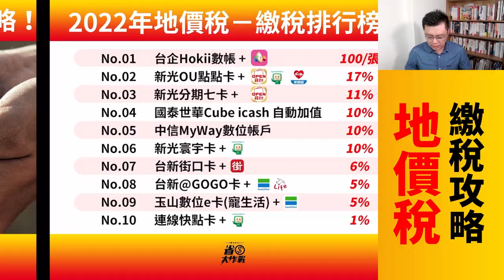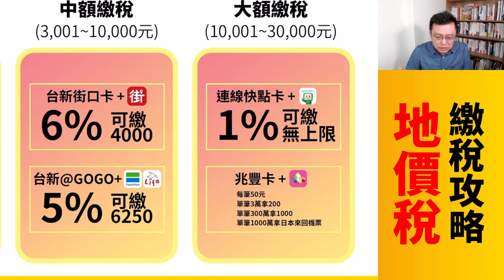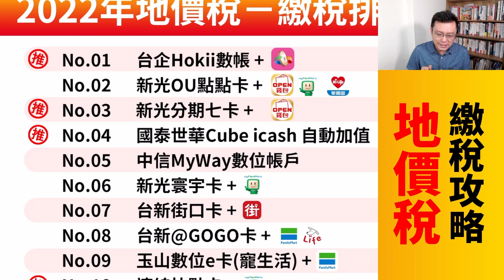【2022年地價稅】繳稅排行榜Top10公告：台企Hokii數帳 /新光OU點點卡/新光分期七卡 /國泰世華Cube卡/中信MyWay數位帳戶/新光寰宇卡/台新街口卡/台新@GOGO卡等！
2022年11月開徵地價稅，該用什麼方式支付可以省最多錢？寶可孟羅列10組推薦排行榜，不論是綁定台灣Pay賺100元或是超商搭配行動支付吃卡片原始回饋，均比直接刷卡賺得多！可惜魚與熊掌不可兼得，要高回饋就沒分期，如欲分期請直接刷信用卡並且登錄銀行活動。提醒大家：橘子支付在超商不能繳「稅」，只能繳「費」，所以地價稅就有一票信用卡排除囉。
文字好讀版：(近期更新)

2022年地價稅支付推薦排行榜！
00:00 影片開始
00:06 地價稅十大排行榜公告
00:29 第10名：連線快點卡
01:26 第09名：玉山數位e卡(寵生活)
02:14 第08名：台新@GOGO卡
03:48 第07名：台新街口卡
04:48 第06名：新光寰宇卡
05:42 第05名：中信MyWay數位帳戶
06:26 第04名：國泰世華Cube卡 icash 自動加值
07:40 第03名：新光分期七卡
08:51 第02名：新光OU點點卡
10:18 第01名：台企Hokii數帳
11:30 如何挑選適合自己的支付方式？
11:56 小額/中額/大額地價稅支付推薦
12:45 特別推薦：兆豐卡大額很好用
13:22 結論